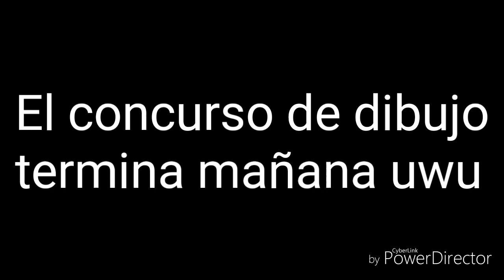Speedpaint OC ~ Sarah + Nuevo estilo de dibujo (?)